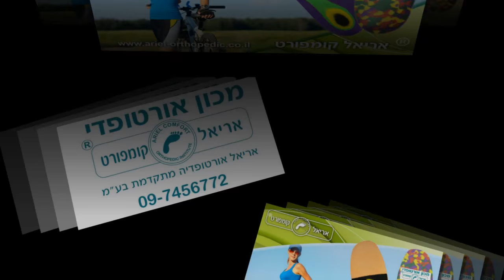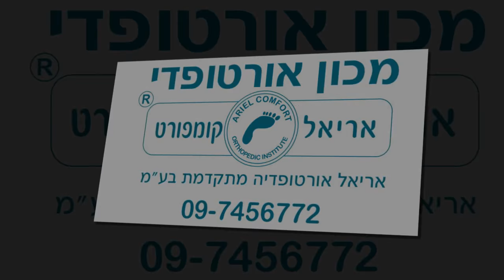מדרסים אלקנה.מכון אורטופדי אלקנה. חנות אורטופדיה אלקנה. המלצות מלקוחות מרוצים.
מדרסים אלקנה.מכון אורטופדי אלקנה. חנות אורטופדיה אלקנה. המלצות מלקוחות מרוצים.מדרסים לרוכבי אופניים..